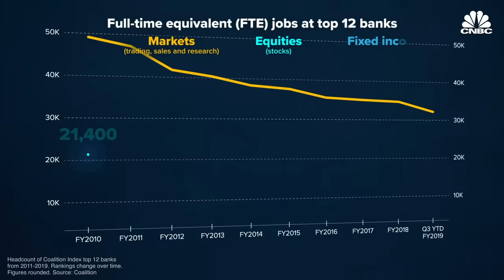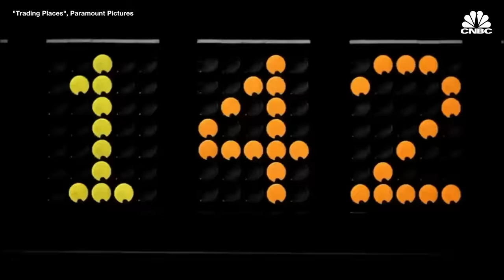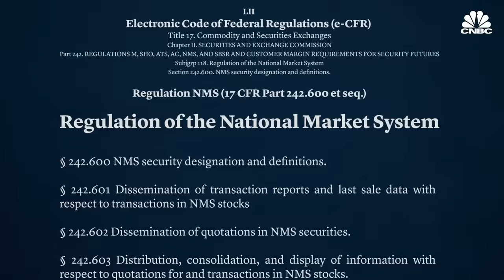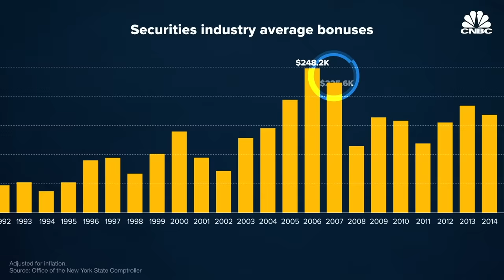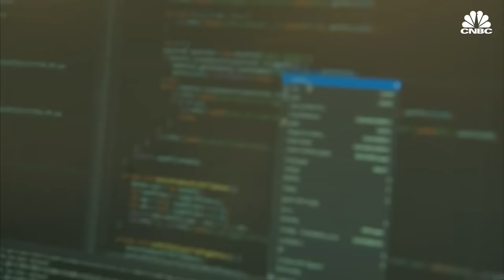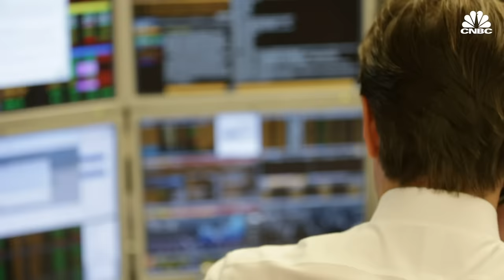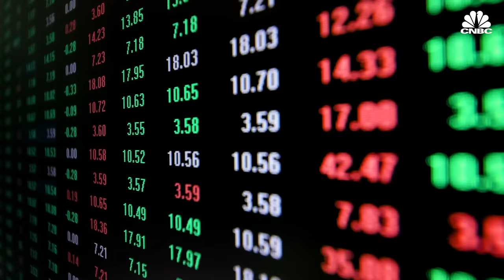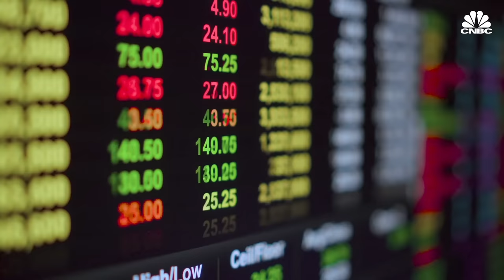Why Wall Street Traders Are On The Decline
Buying and selling stocks or bonds used to happen on the phone, in person, or in the packed trading pits in Chicago, New York and London. Prestigious investment banks boasted of trading desks the size of football-fields. Now, they’re losing money on trading operations and laying off scores of traders.

The number of trading, sales and research jobs at the Top 12 banks in the United States have dropped precipitously in the last nine years. In 2010, those big banks employed about 21,000 people who worked in equities — or stocks — and 27,800 people who worked with fixed income, or bonds, according to research firm Coalition.

By the third quarter of 2019, those banks employed about 16,000 people in each category, a drop of about 5,400 jobs in equities and nearly 11,600 in bonds.

The shift to electronic trading and passive investing are big culprits behind the trend. Now more and more big Wall Street names are finding it harder and harder to make money from trading. The rise of passive investing and algorithmic trading are squeezing profits in the trading business to razor thin margins. So what’s happening to Wall Street’s once prestigious trading profession?

CORRECTION (February 20, 2020): At 2:55, David Weisberger’s former role at the New York Stock Exchange was mischaracterized. He worked on trading automation on the NYSE floor.